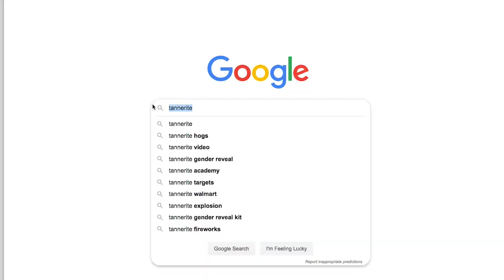Mann 2 Mann Ep.2 | THE SHOOT OFF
It's another battle between father and son, David Mann, Sr. and David Mann, Jr. They will face-off in an epic shooting battle. Who do you think will win this challenge?